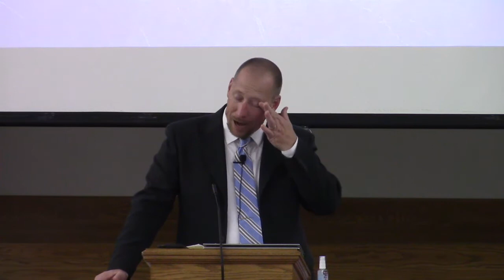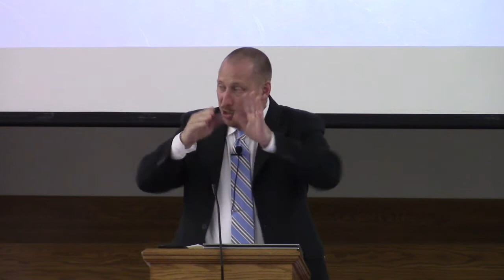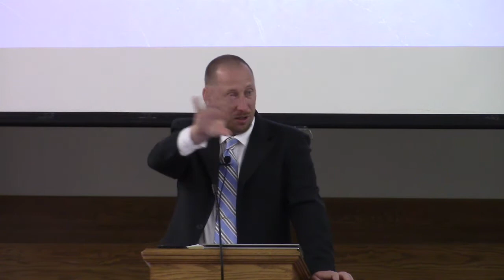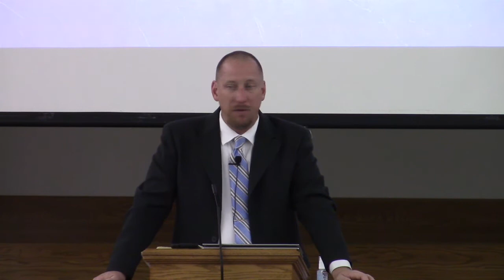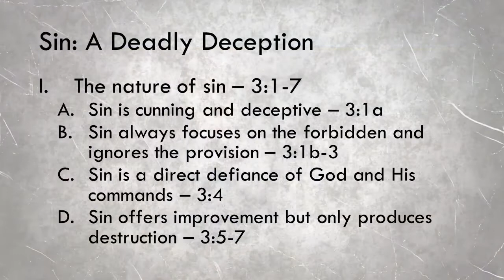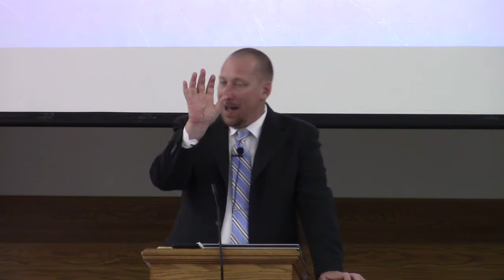8 12 18 PM Sin A Deadly Deception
Foundations: Back to the Beginning
A Study in the Book of Genesis